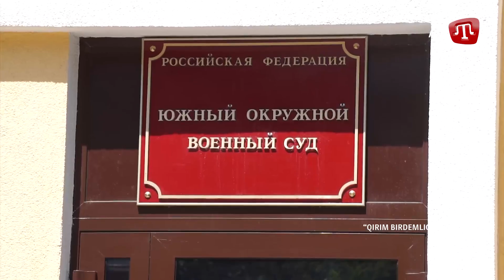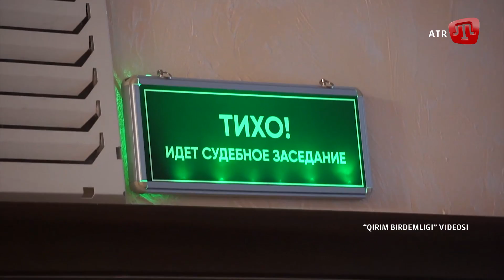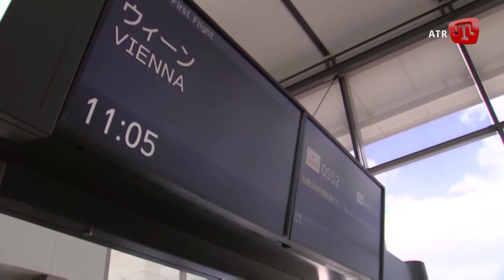ZAMAN 04.08.2021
Програма виходить за підтримки TRANSITION Ministry of Foreign Affairs of the Czech Republic.

Або на карту монобанк:
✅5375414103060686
ПриватБанк:
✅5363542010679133